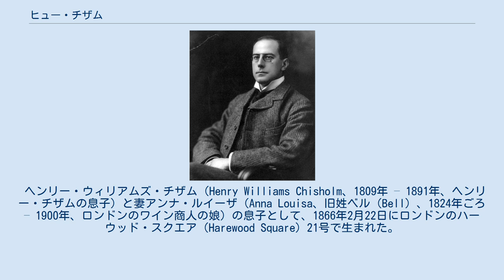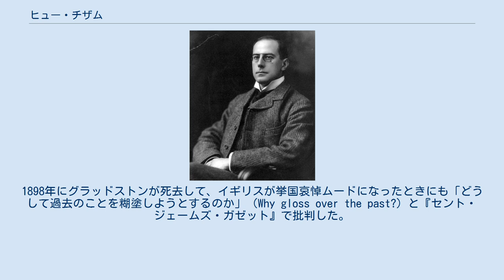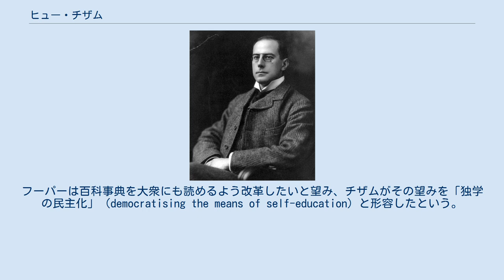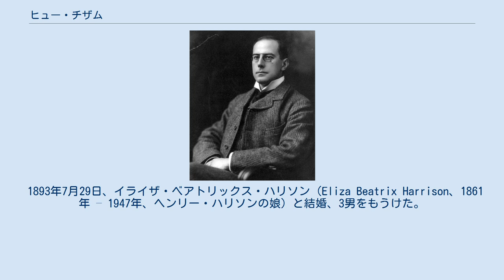ヒュー・チザム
フェルステッド・スクール出身の人物
オックスフォード大学コーパス・クリスティ・カレッジ出身の人物
ミドル・テンプル出身の人物
ヒュー・チザムの肖像写真。
ジェームズ・E・パーディー撮影、1903年。
 ヒュー・チザム（英語: Hugh Chisholm、1866年2月22日 – 1924年9月29日）は、イギリスのジャーナリスト、編集者。
ブリタニカ百科事典第10版、第11版、第12版の編集長を務めたことで知られる。
妹に数学者グレース・チザムがいる。
 ヘンリー・ウィリアムズ・チザム（Henry Williams Chisholm、1809年 – 1891年、ヘンリー・チザムの息子）と妻アンナ・ルイーザ（Anna Louisa、旧姓ベル（Bell）、1824年ごろ – 1900年、ロンドンのワイン商人の娘）の息子として、1866年2月22日にロンドンのハーウッド・スクエア（Harewood Square）21号で生まれた。
チザムの父方の祖父は首相初代グレンヴィル男爵ウィリアム・グレンヴィルの秘書を務めた人物であり、父は財務省、商務庁で勤務した公務員だった。
 1878年から1885年までフェルステッド・スクールで教育を受けた後、1884年10月23日にオックスフォード大学コーパス・クリスティ・カレッジに進学、同年よりコーパス・クリスティ・カレッジのスカラ（scholar）を務めた後、1888年にB.A.の学位を修得した。
1892年、ミドル・テンプルで弁護士資格免許を取得した。
 弁護士資格免許を取得した時点ですでにジャーナリストとしての道を歩み始めており、『セント・ジェームズ・ガゼット』紙で1892年から1897年まで編集長を、1897年から1899年まで編集長を務めた。
『セント・ジェームズ・ガゼット』は保守派に属しており、チザム自身も保守党のベンジャミン・ディズレーリが提唱したような帝国主義政策と関税改革政策を支持して、自由党のウィリアム・グラッドストンを批判した。
1898年にグラッドストンが死去して、イギリスが挙国哀悼ムードになったときにも「どうして過去のことを糊塗しようとするのか」（Why gloss over the past?）と『セント・ジェームズ・ガゼット』で批判した。
政治以外では文学批評も投稿している。
 1899年に『セント・ジェームズ・ガゼット』編集長を退職した後、『スタンダード』紙のライターを短期間務め、1900年に『タイムズ』紙に招かれてブリタニカ百科事典第10版の共同編集者の1人になった。
チザムのほかにはサー・ドナルド・マッケンジー・ウォレスとアーサー・ツイニング・ハッドリーが共同編集者を務めた。
ブリタニカ百科事典は1897年にホレス・エヴェレット・フーパーが権利を買い取ってオーナーになっており、フーパーの努力もあって1902年から1903年にかけて出版された第10版（全35巻）は商業上の成功を収めた。
 1903年、フーパーはチザムに新版の編集長になるよう求め、チザムは了承して作業に取り掛かった。
チザムがイギリスに住み、フーパーがアメリカに住んだものの、2人の協力は成功し、1910年にはブリタニカ百科事典第11版の編集が完成した。
フーパーは百科事典を大衆にも読めるよう改革したいと望み、チザムがその望みを「独学の民主化」（democratising the means of self-education）と形容したという。
具体的な手法としては、1つの記事を短くして、記事数を大幅に増やした（第10版が1万7千記事だったのに対し、第11版は4万記事を誇った）。
しかし、1908年に『タイムズ』紙を買い取った初代ノースクリフ男爵アルフレッド・ハームズワースがフーパーとのブリタニカ百科事典共同出版から手を引いたため、1910年にケンブリッジ大学出版局が参入し、ブリタニカ百科事典第11版は1911年に出版にこぎつけた。
 ブリタニカ百科事典第11版について、『オックスフォード英国人名事典』は『オックスフォード英語辞典』と『英国人名事典』に並ぶ文化事業であると評する一方、チザム本人と同じくフェミニズム関係が弱いとしており、共産主義の内容が少なく精神分析学に至っては記事すらなかったなどの問題もはらむとした。
 チザムはブリタニカ百科事典第11版の出版で名声を大いに高め、同年にはノースクリフ男爵がタイムズ紙の...